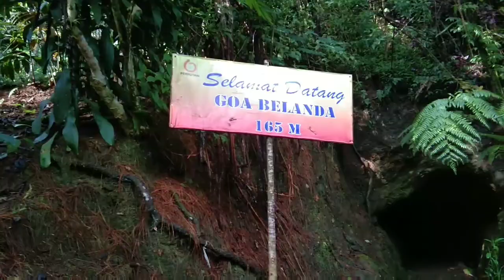Camping Bersama Keponakan ( Puntang )